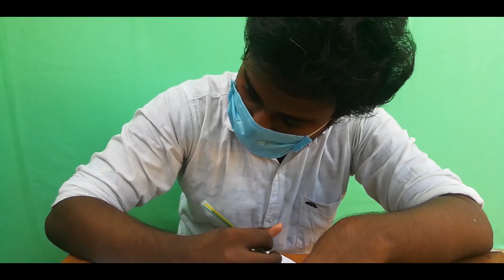Exam | என்னனே சொல்றீங்க EXAM- ஆ | Ennane solreenga EXAM-ah | Part 2 | Promo | Antenna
A Funfull and entertaining Exam scenario is back!! Yes, Ennane solreenga EXAM-ah Part2 Promo is here!!
Decaralation of Exam!
Cancelation of Exam!
What ever happens!! Our Exam memories will never change.! We are back with our memories!! Watch till the end and have a fun!!

🛑 Don't skip watch till the end!!